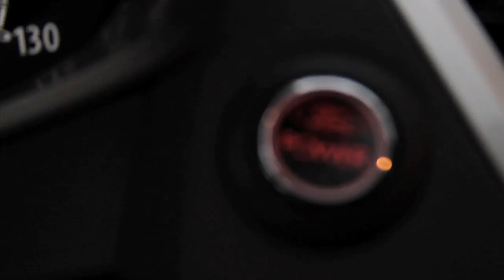Fiesta Movement Music video Orukusaki Featuring Beto "Mooncricket" Lopez Canon 7D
Orukusaki and i went into the recording studio on Monday and finished the video the same week. I gave Orukusaki the story and he amazingly came up with this song very quickly. I wrote my parts in the recording studio just before I stepped in. Kind of a rush to get this video done but I'm glad we did it.